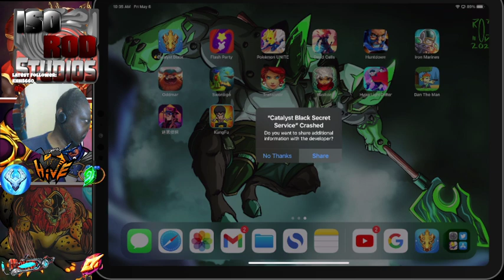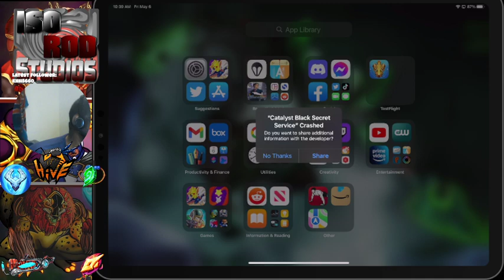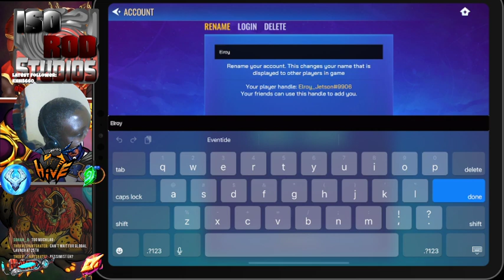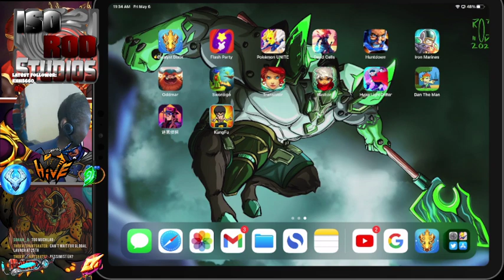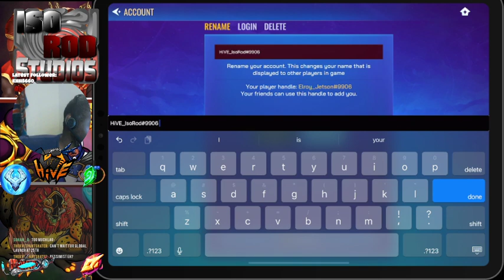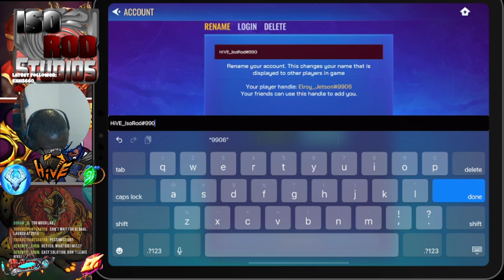Catalyst Black 0.19.1 Wild Dev Event 1